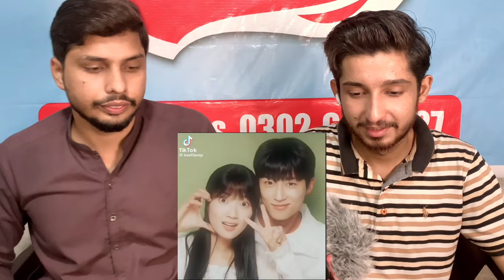Lovely Runner Best Kdrama TikTok edits reaction | Korean Drama | BRS Reaction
We make video for entertainment and information ❤️